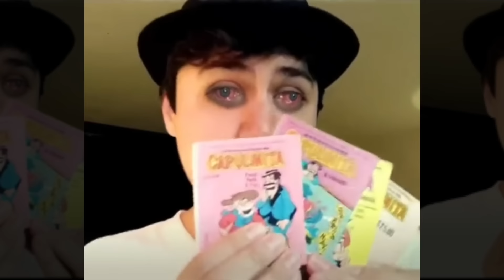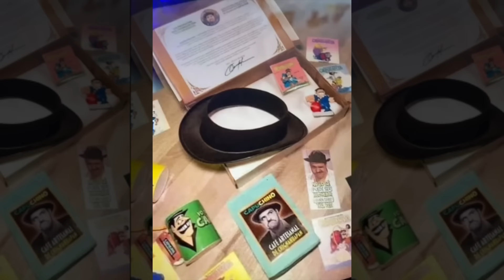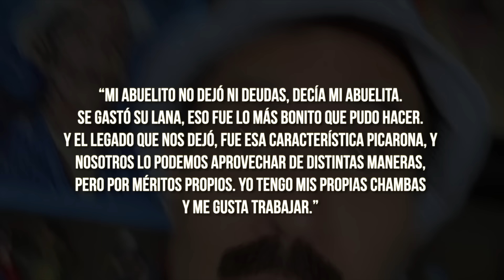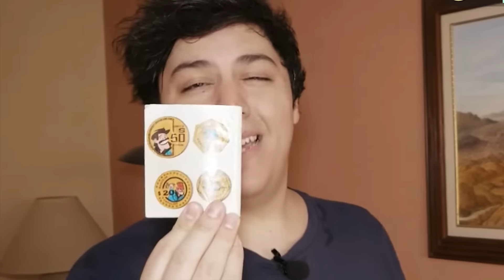NIETO de DON RAMÓN manda MENSAJE al NIETO de CAPULINA!